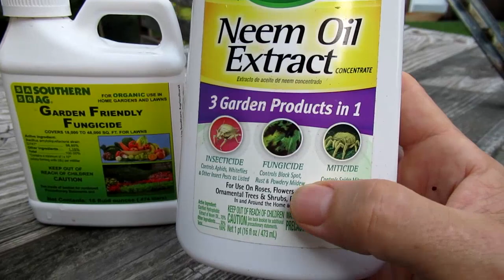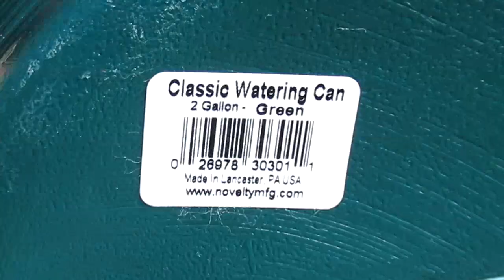Harvesting FIGS, Spray for Powdery Mildew, the BEST Garden WATERING CAN, Prepper Food Storage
Lots of helpful tips for an Organic Vegetable Garden in containers or raised beds. Powdery Mildew Control, Celeste FIG Harvest, My favorite Watering Can, BIG tomato and pepper harvesting with soup recipe and freezer food storage. Prepper Survivalist. Animals visiting like a cat, raccoon, skunk.

All sound effects were created by me in MAGIX MUSIC MAKER. With its included Instruments, Synthesizers and SoundPools.
Some changes were made, like speeding up or slowing down a section to fit the length of a video clip.